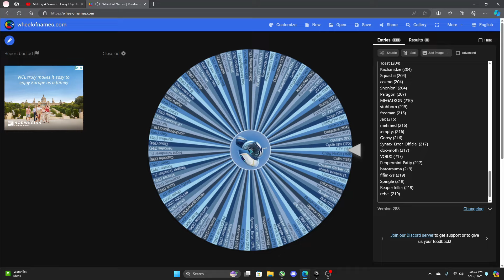Making A Seamoth Every Day Until Subnautica 2: Day 220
@ghostraily-ti3nz here is your seamoth!